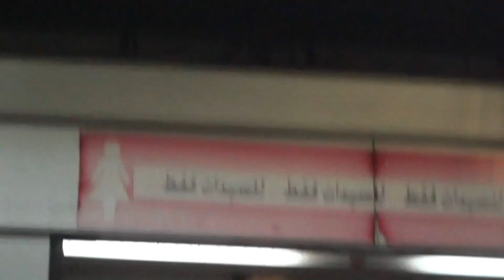خناقة في المترو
بعض الرجال حاولوا الركوب في عربة السيدات بالمترو وحدثت مشاجرة بينهم